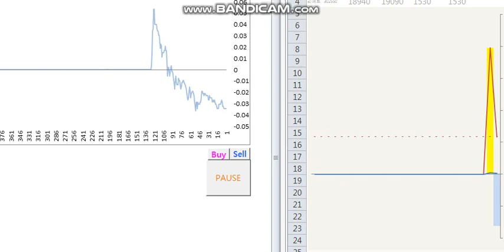20240106 Chart review